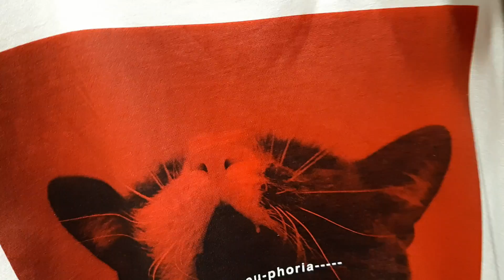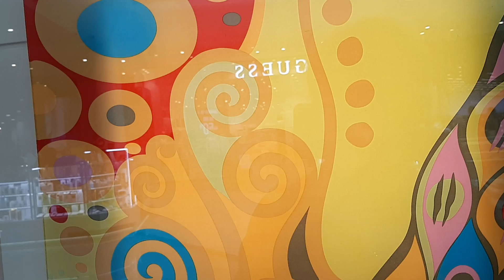DIESEL 👕👖MICHAEL KORS 👜 REISS 🛍 КРАСИВАЯ КОЛЛЕКЦИЯ ОДЕЖДЫ И ОБУВИ НА СКИДКАХ.. ЦЕНЫ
Приглашаю Вас прогуляться со мной по магазинам города Киева) Присоединяйтесь 🧚‍♀️